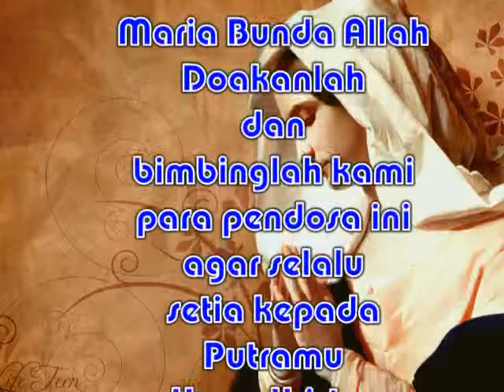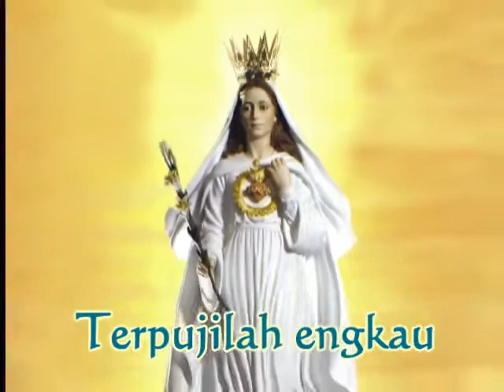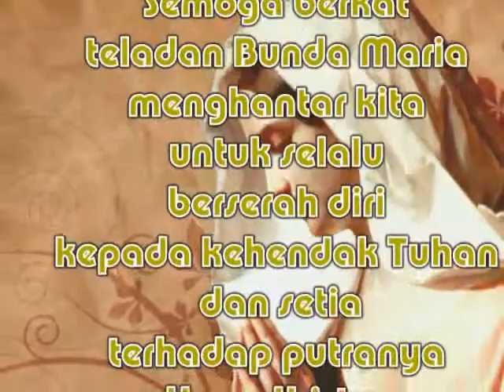Salam Maria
dipublikasikan pada tanggal 16 april 2014

oleh Domy Naikofy